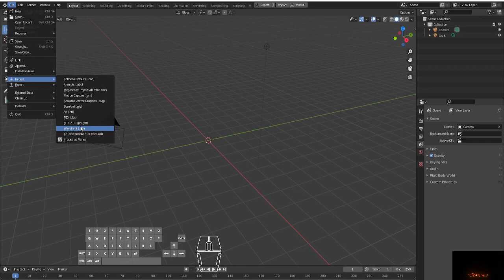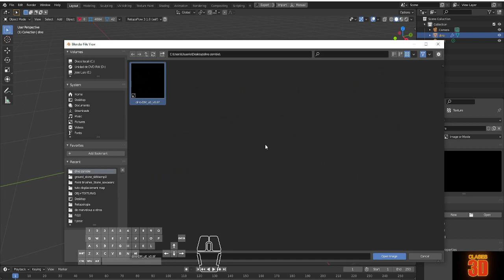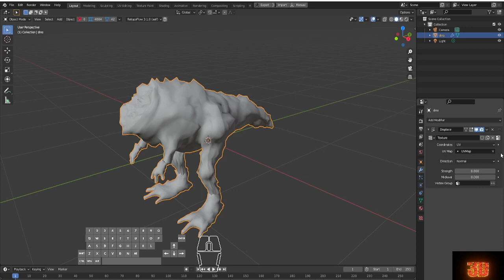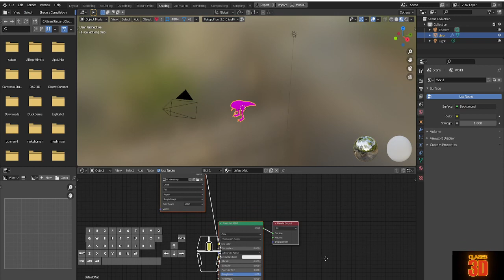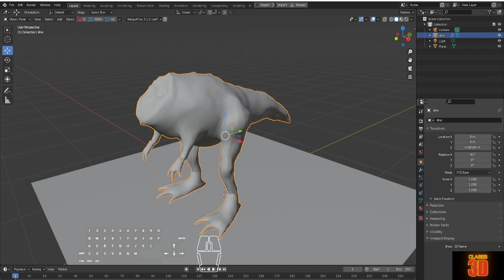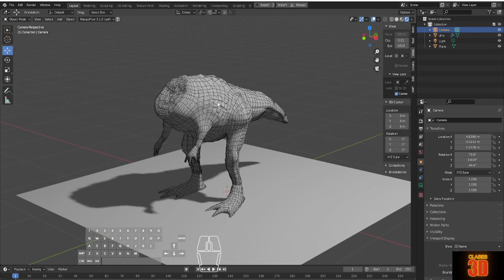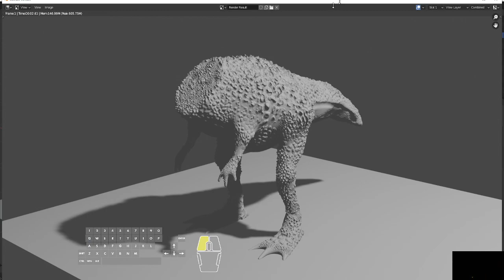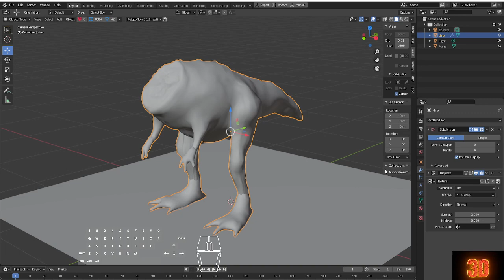Como extraer MAPAS de DESPALAZAMIENTO en Zbrush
En este tutorial os enseñaré como extraer o bakear un displacement map de un modelo de alta resolución y como llevarlo a otros programas como Blender  para tener un modelo con pocos polígonos pero mucho detalle

-No te olvides de pasarte por twitch,donde estamos casi todos los días en directo modelando, jugando, charlando y pasándolo bien en general
Si quieres contactar conmigo puedes ir a:
- También os animo a que forméis parte del Grupo de Facebook de clases3d, ahí podéis también poner vuestras dudas, trabajos, tutoriales, tenemos retos y más cosas